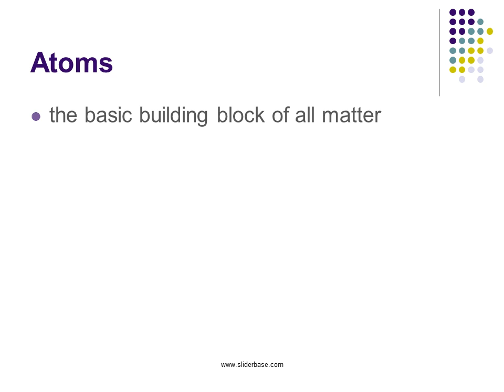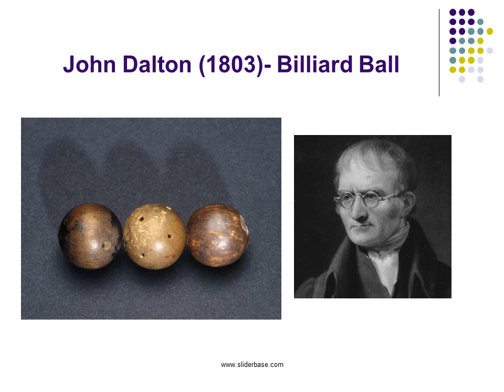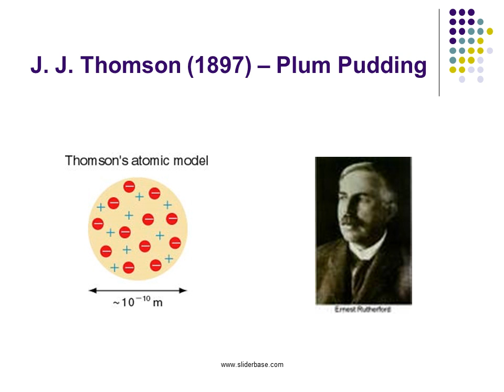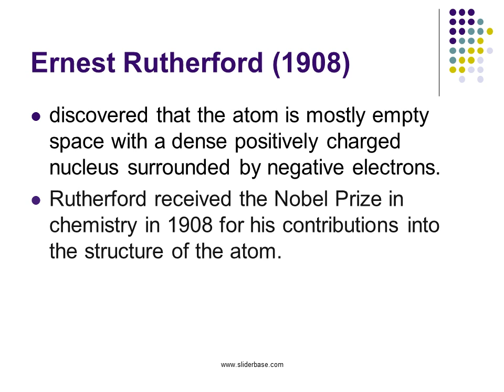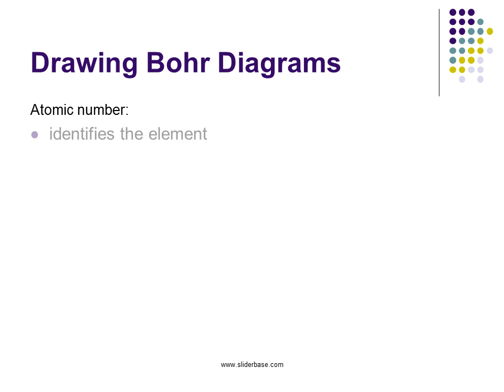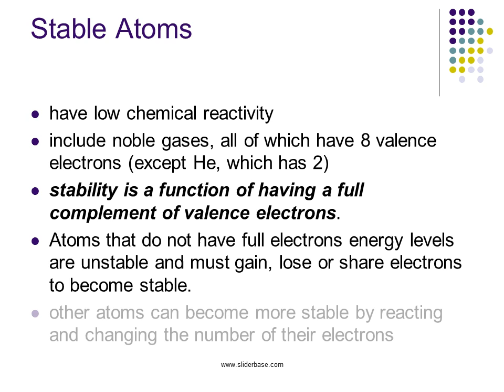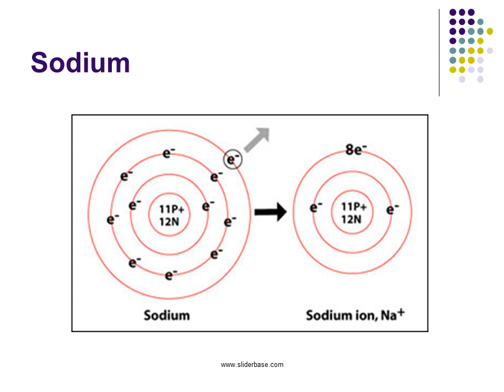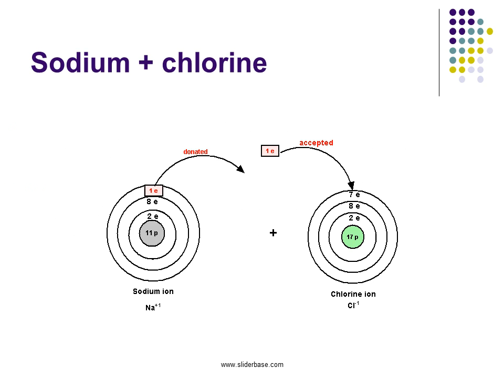The ATOM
Atoms
the basic building block of all matter
the smallest particle of an element that retains the properties of that element
electrically neutral: the number of positive charges (protons) equals the number of negative charges (electrons)
composed of 3 subatomic particles: protons (p+), electrons (e-) and neutrons (no)

Models of the Atom - History
Democritus a fifth century B.C. Greek philosopher proposed that all matter was composed of indivisible particles called atoms (“atoma” - Greek for indivisible).

John Dalton (1803)
Billiard Ball Model
viewed the atom as a small solid sphere.  He really got the "ball" rolling for modern chemistry!
Each element was composed of the same kind of atoms.
Compounds are composed of atoms in specific ratios.
Chemical reactions are rearrangements of atoms (mass is conserved).

J. J. Thomson (1897)
Plum Pudding Model
proposed that the atom was a sphere of positive electricity with negative particles imbedded throughout after discovering the electron
a discovery for which he was awarded the Nobel Prize in physics in 1906.